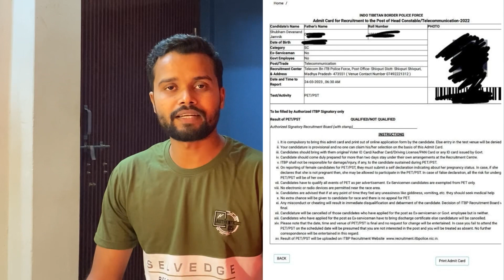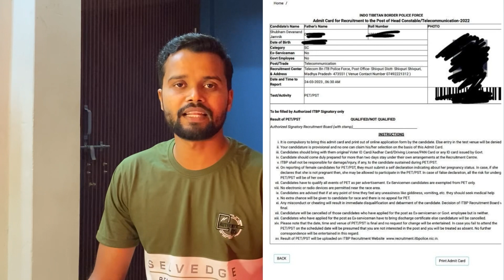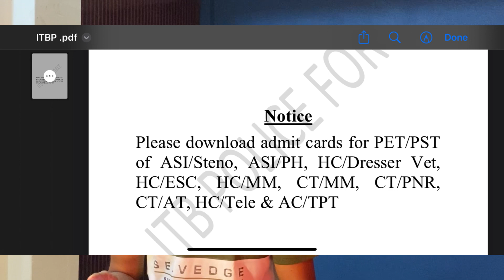ITBP Admit Card 2023 | ITBP Telecommunication Admit Card 2023 | ITBP All Post Admit Card 2023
Is video me ITBP admit card 2023 kaise download kare kaise apna roll number check kare ummid hai aap logo ko video pasand aaya hoga. thanku guys

Queries Solevd:
ITBP Admit Card 2023
ITBP Telecommunication physical date
ITBP Telecommunication Aadmi Card 2023
ITBP all post admit card
ITBP Head Constable admit card
ITBP physical test

Video link -